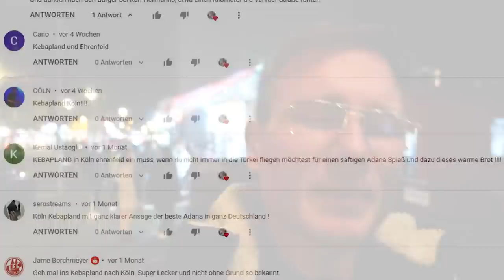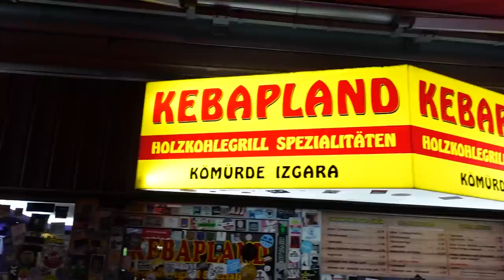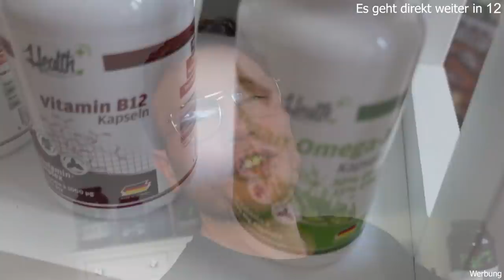DAS IST DER BESTE ADANA DEUTSCHLANDS!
Den berühmtesten Adana Deutschlands findet ihr in Köln bei Kebapland! Bereits Jan Böhmermann kührte Ihn zum besten Adana überhaupt! In diesem Video seht ihr meine Bewertung!

Kebapland:
Adresse: Venloer Str. 385, 50825 Köln